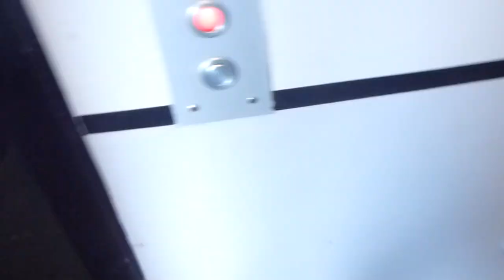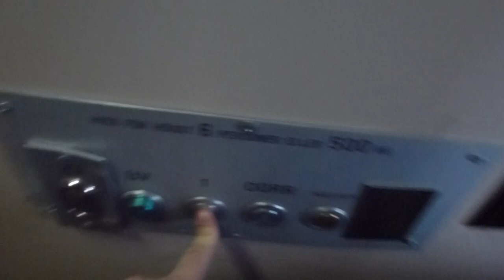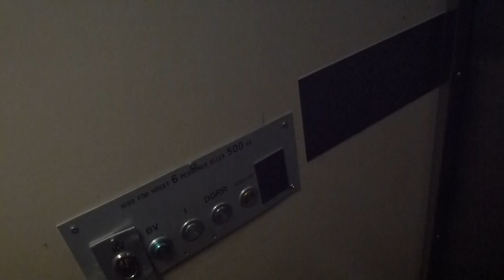They added innedoor on the Cursed 1962 DEVE Hydraulic elevator @ Gubbängen library